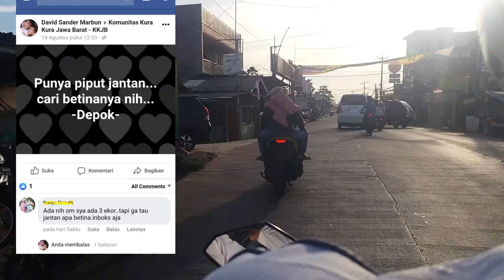Jemput Sekompi Kura-kura Piput Indukan: Project Breeding?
Kura-kura piput nih dapat betinaan. Kura-kura pipi putih